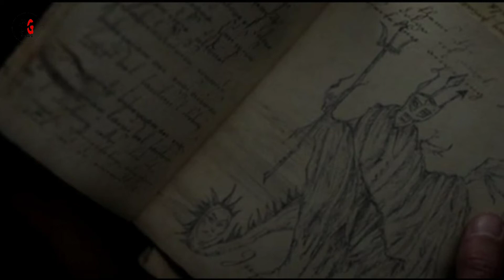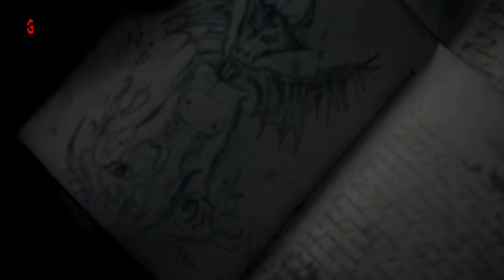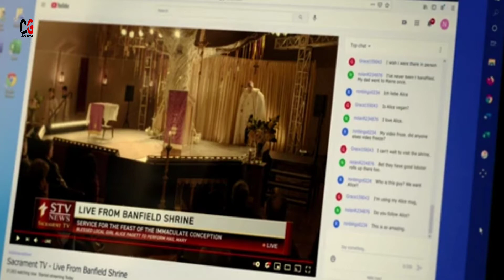The Unholy (2021) Movie Explained In Hindi | The Unholy (2021) Full Ending Explain | Cinema Graphics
Doston Aaj Ki Is Vedio Me Maine The Unholy Movie Ko Hindi Me Explain Kiya Hai.

Initial release: 31 March 2021 (Spain)
Director: Evan Spiliotopoulos
Based on: Shrine; by James Herbert

Topics Covered :-
The Unholy (2021) Movie Explained In Hindi
The Unholy (2021) Full Ending Explained
The Unholy (2021) Explain In Hindi
The Unholy (2021) Movie Explain In Hindi
The Unholy (2021) Trailer Review
The Unholy (2021) Full Trailer Breakdown

Other Vedio :-
Come True (2020) Movie Explained In Hindi
The Djinn (2021) Movie Explained In Hindi
As The Gods Will (2014) Movie Explained In Hindi
Wonder Woman (2021) Movie Explained In Hindi
Freaky (2020) Movie Explained In Hindi
His House (2020) Movie Explained In Hindi
Hotel Lake (2020) Movie Explained In Hindi
Antrum (2019) Movie Explained In Hindi
Jumanji: The Next Level (2019) Movie explained In Hindi

©Note:-
Some Images, Music, Videos, Graphics, Are Shown In This Vedio May Be Copyrighted To Respected Owners, Not Mine.